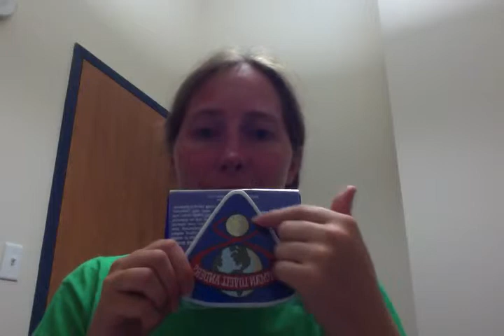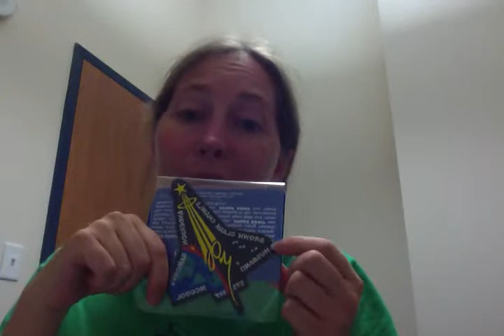Day 4- Ms. Miller's Journal